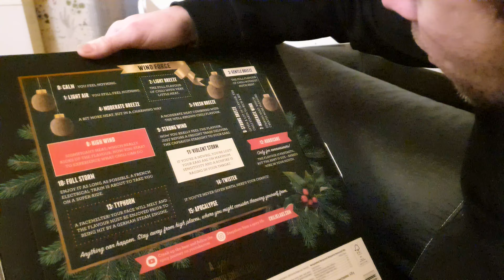Chili Klaus Jingle Balls 2022 Day 9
I got the Chili Klaus Jingle Balls Christmas Calendar 2020 from my wife. I will upload a video each day with whats behind each door, what it tastes like, guess how spiciy it is and then see if I was right. This is day nine.